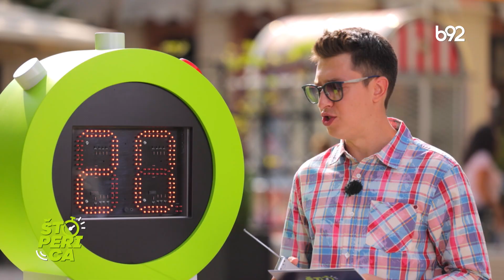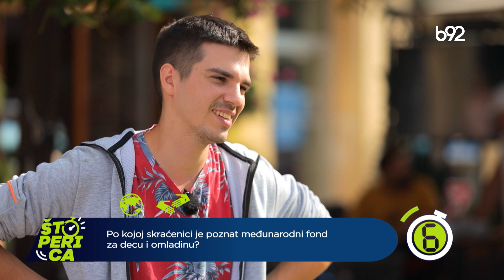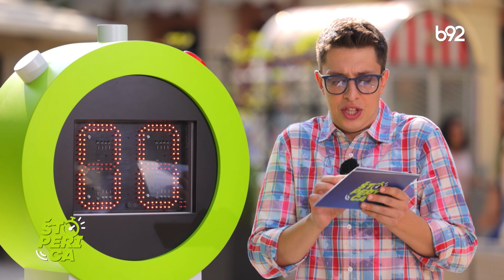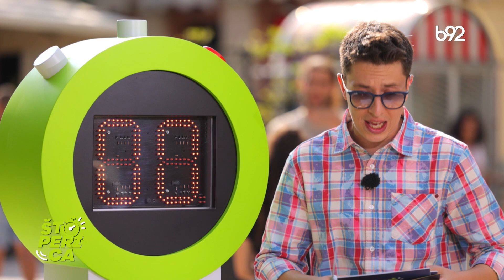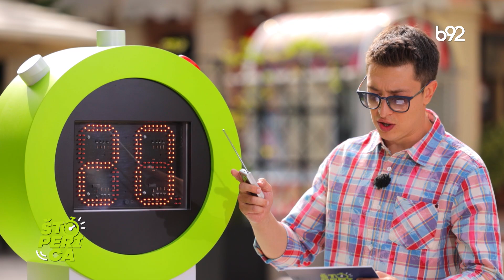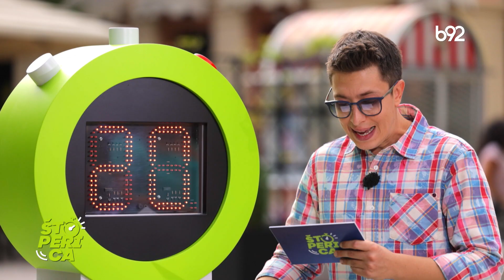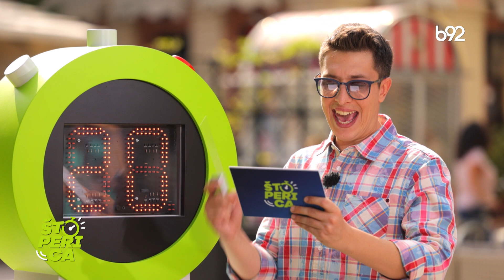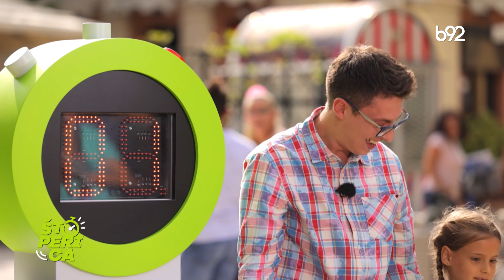Štoperica - Novi Sad (18.10.2023.)